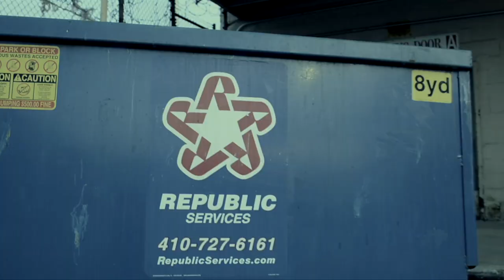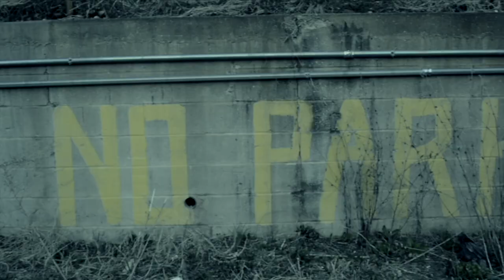Mike-Mike ZOME - Let's Get It On (Official Video) Prod. By Hash Beatz